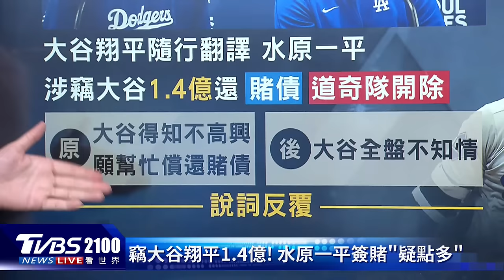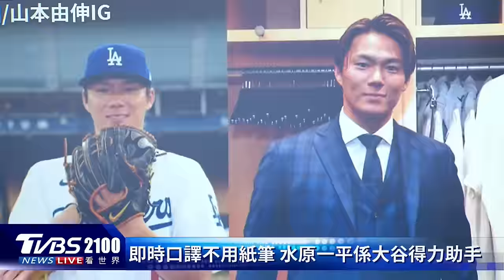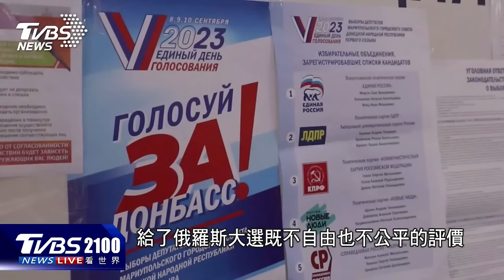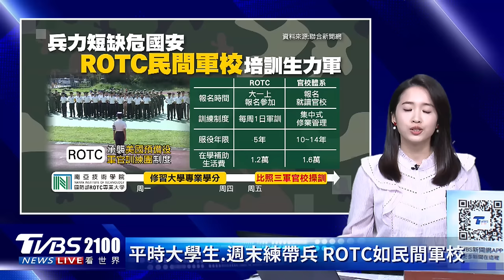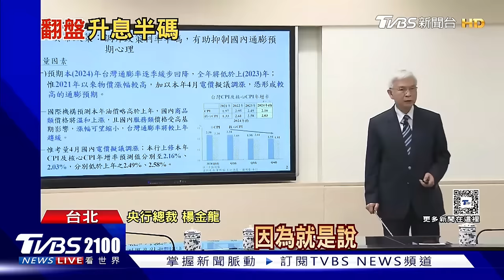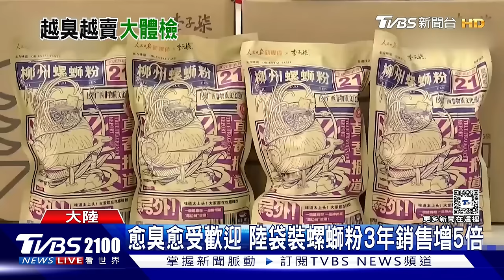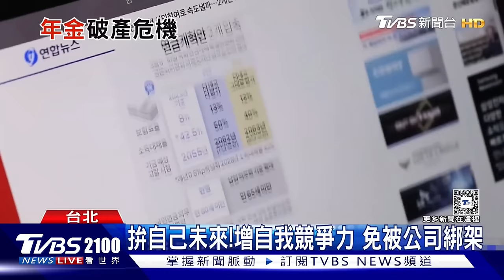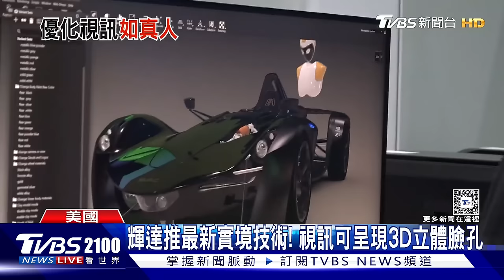背叛大谷翔平?水原一平簽賭案「充滿疑點」 俄軍宣布擴大軍隊規模攻烏「狂轟基輔」20240321｜2100TVBS看世界完整版｜TVBS新聞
MLB道奇隊球星大谷翔平，擔任隨身翻譯的水原一平被爆出涉嫌盜用大谷帳戶至少450萬美元簽賭。對此，水原一平一度表示自己嗜賭成性、欠下鉅額賭債，大谷也知情，更稱大谷是匯款幫他償還賭債，但後來他改口說大谷並不知情，「全是我自己的錯」。水原今天已遭道奇隊開除，年薪千萬瞬間落空，而大谷翔平的危機也被認為尚未解除。俄烏戰爭打到第3年，雙方陷入拉鋸局面，有諸多跡象顯示俄羅斯毫無退縮之意，甚至準備進行長期戰爭，國防部長蕭伊古昨天更宣布，將在今年內擴大建軍，進一步併吞烏克蘭領土。